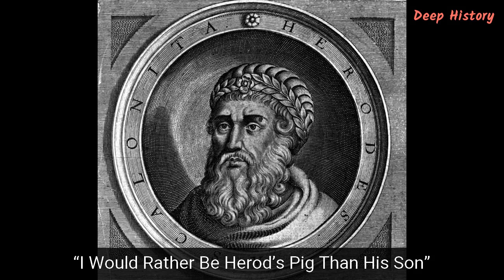TOP 20 Fascinating Facts About History’s Deadliest Relatives.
We can easily choose our friends, but choosing our relatives is a different matter. That is sometimes unfortunate, seeing as how some relatives are mad, bad, and dangerous to know – particularly as it pertains to their kin. That is especially so when those iffy relations are royals or otherwise powerful figures. The nastiness of such relatives is not limited to ruining Christmas and Thanksgiving, or to engaging in bouts of passive aggressive snark: when they act up, they can prove quite deadly. As in kill their kin quickly if they’re feeling kindly, or torture them to death if they are in a particularly foul mood. So without further ado, let us take a look at top 20 fascinating things about history’s deadliest relatives.